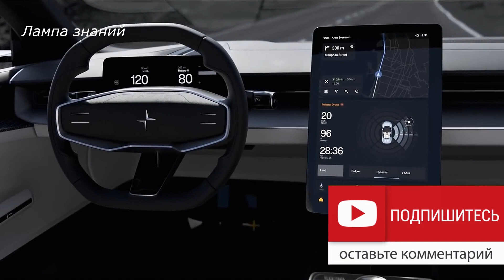Электрокар Polestar O2 со встроенным дроном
Автомобильный спортивный бренд Polestar, представил необычный концептуальный электрический спорткар O2, главной особенностью которого стал встроенный дрон. Автомобиль Polestar O2 интересен не только встроенным квадрокоптером, спорткар Polestar сделан максимально экологично, почти вся отделка интерьера, сиденья выполнены из переработанного пластика полиэстера и термопластика, а весь алюминий использованный в конструкции можно переработать для повторного использования. Встроенный дрон в автомобиль, располагается в отсеке за пассажирскими сиденьями. При активации дрона дверца отсека открывается, создавая за собой область с пониженным давлением, дрон с магнитный площадки спускается по желобу на корпусе, после чего запускает винты и начинает полет. Дрон может следовать за машиной и снимать ее на скорости до 90 километров в час, передавая запись на штатную медиасистему. Водитель и пассажир могут выбирать разные режимы съемки, а после посадки, ролик записанный дроном можно отредактировать и выложить в сеть. Технические характеристики электромобиля Polestar 02 пока не объявлены, возможно он так и останется концептом, в любом случаи, технические решения заложенные в автомобиле могут использовать в будущих автомобилях Polestar

Источник Polestar